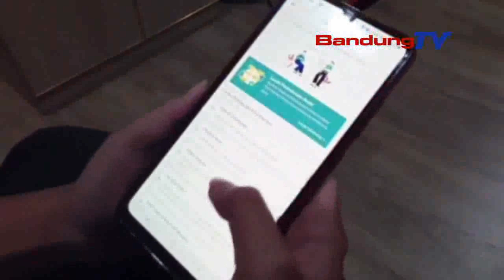MERIAHKAN HARI PELANGGAN NASIOANAL, PLN BERI DISKON TAMBAH DAYA HANYA 202.300 RUPIAH | SBR